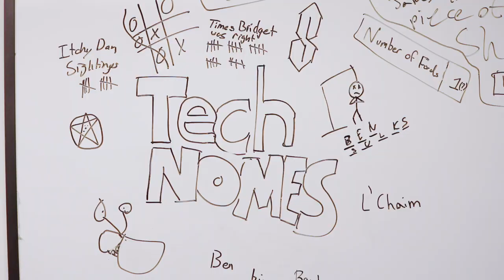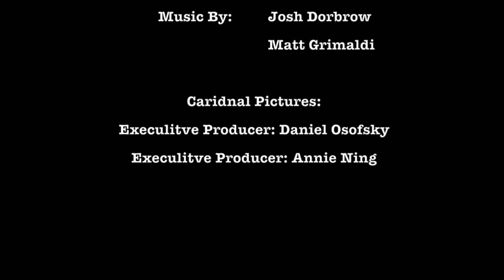Tech Gnomes Episode 2: The Wire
Woah there! There's some toruble! How are they gonna get out of this one!?